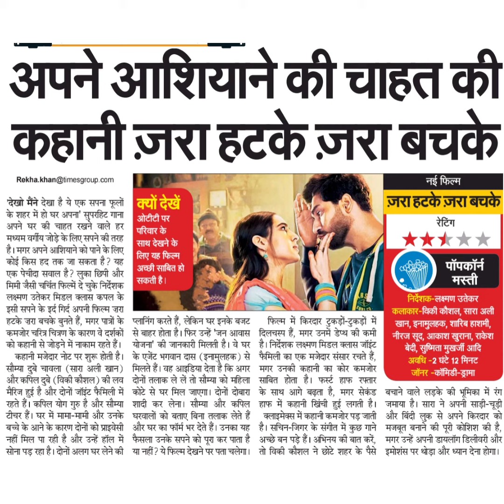अपने आशियाने की चाहत कीकहानी ज़रा हटके ज़रा बचकेदेखो मैंने देखा है ये एक सपना फूलोंके शहर में हो घर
अपने आशियाने की चाहत की
कहानी ज़रा हटके ज़रा बचके
देखो मैंने देखा है ये एक सपना फूलों
के शहर में हो घर अपना' सुपरहिट गाना
अपने घर की चाहत रखने वाले हर
मध्यम वर्गीय जोड़े के लिए सपने की तरह
है। मगर अपने आशियाने को पाने के लिए
कोई किस हद तक जा सकता है? यह
एक पेचीदा सवाल है? लुका छिपी और
मिमी जैसी च्चित फिल्में दे चुके निर्देशक
लक्ष्मण उतेकर मिडल क्लास कपल के
इसी सपने के इर्द गिर्द अपनी फिल्म ज़रा
हटके ज़रा बचके बुनते हैं, मगर पात्रों के
कमजोर चरित्र चित्रण के कारण वे दर्शकों
को कहानी से जोड़ने में नाकाम रहते हैं।
कहानी मजेदार नोट पर शुरू होती है।
सौम्या दुबे चावला (सारा अली खान)
और कपिल दुबे (विकी कौशल) की लव
मैरिज हुई है और दोनों जॉइंट फैमिली में
रहते हैं। कपिल योग गुरु है और सौम्या
मामा-मामी और उनके
टीचर हैं। घर में
बच्चे के आने के कारण दोनों को प्राइवेसी
नहीं मिल पा रही है और उन्हें हॉल में
सोना पड़ रहा है। दोनों अलग घर लेने की
नई फिल्म
ज़रा हटके ज़रा बचके
रेटिंग
ओटीटी पर
परिवार के
लिए यह फिल्म
अच्छी साबित हो
सकती है।
प्लानिंग करते हैं, लेकिन घर इनके बजट
से बाहर होता है। फिर उन्हें 'जन आवास
योजना' की जानकारी मिलती है। वे घर
के एजेंट भगवान दास (इनामुलहक) से
मिलते हैं। वह आइडिया देता है कि अगर
दोनों तलाक ले लें तो सौम्या को महिला
कोटे से घर मिल जाएगा। दोनों दोबारा
शादी कर लेना। सौम्या और कपिल
घरवालों को बताए बिना तलाक लेते हैं
और घर का फॉर्म भर देते हैं। उनका यह
पफैसला उनके सपने को पूरा कर पाता है
या नहीं? ये फिल्म देखने पर पता चलेगा।
पॉपकॉर्न
मस्ती
निर्देशक-लक्ष्मण उतेकर
कलाकार-विकी कौशल, सारा अली
खान, इनामुलहक, शारिब हाशमी,
नीरज सूद, आकाश खुराना, राकेश
बेदी, सुष्मिता मुखर्जी आदि
अवधि -2 घंटे 12 मिनट
जॉनर -कॉँमिडी-ड्रामा
बचाने वाले लड़के की भूमिका में रंग
जमाया है। सारा ने अपनी साड़ी-चूड़ी
और बिंदी लुक से अपने किरदार को
मजबूत बनाने की पूरी कोशिश की है,
मगर उन्हें अपनी डायलॉग डिलीवरी और
इमोशंस पर थोड़ा और ध्यान देना होगा।
फिल्म में किरदार टुकड़ों-टुकड़ों में
दिलचस्प हैं, मगर उनमें डेष्थ की कमी
है। निर्देशक लक्ष्मण मिडल क्लास जॉइंट
फैमिली का एक मजेदार संसार रचते हैं,
मगर उनकी कहानी का कोर कमजोर
साबित होता है। फस्ट हाफ रफ्तार
के साथ आगे बढ़ता है, मगर सेकंड
हाफ में कहानी खिंची हुई लगती है।
कलाइमेक्स में कहानी कमजोर पड़ जाती
है। सचिन-जिगर के संगीत में कुछ गाने
अच्छे बन पड़े हैं। अभिनय की बात करें,
तो विकी कौशल ने छोटे शहर के पैसे